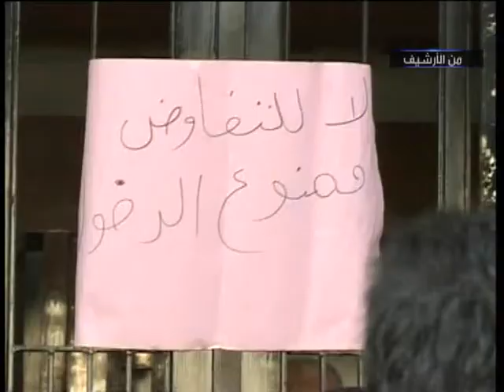LBCI News - هل صحيح أن ثمة انفراجاً قريباً في ملف مخطوفي أعزاز؟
ينتظر أهالي المخطوفين في أعزاز مرة جديدة ترجمة الأجواء الايجابية